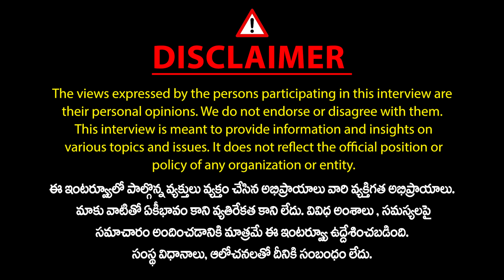కేసీఆర్ పడ్డ కష్టాలు..😢| Veeramalla Prakash Rao Revels Facts about KCR and Modi Plan | Mic Tv News